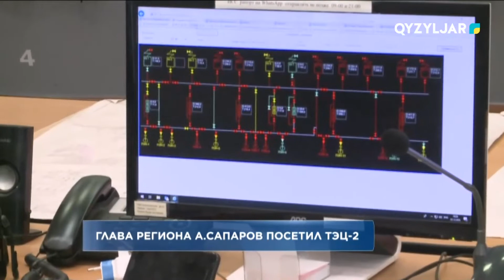Глава региона А. Сапаров посетил ТЭЦ - 2